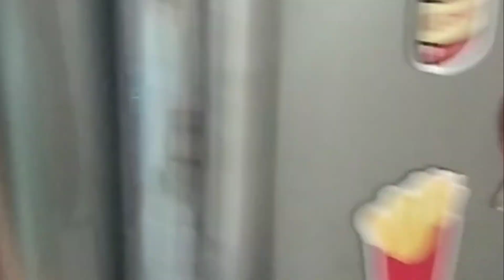ANTI-AGEING PORE, TIGHTENING TONER | GREEN TEA TONER for TIGHT, BRIGHT and GLOWING SKIN | DIY TONER